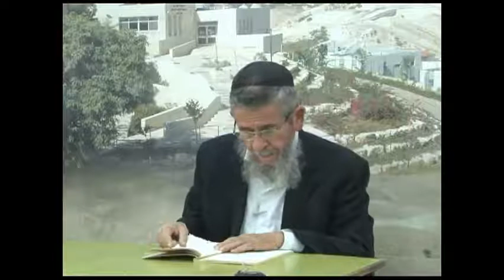הרב יצחק שילת - תולדות ספרות ההלכה 5 - המעבר מתקופת הגאונים לתקופת הראשונים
תיאור סיום תקופת הגאונים והמעבר לתקופת הראשונים, וסיפור ארבעת השבויים